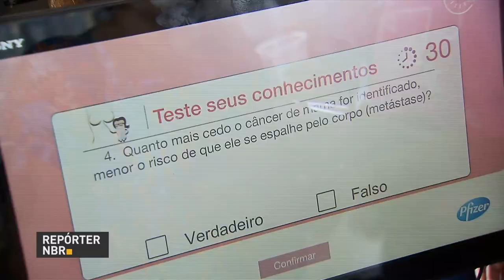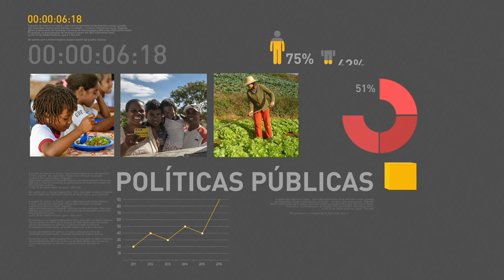BOLETIM REPÓRTER NBR 18h - 17 de outubro de 2017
REPÓRTER NBR 18h - 17.10.17: Organização Mundial do Comércio determina que a Indonésia retire restrições que impediam a compra de carne de frango brasileira. E mais: Outubro Rosa conta com ações de conscientização na Rodoviária do Plano Piloto em Brasília.